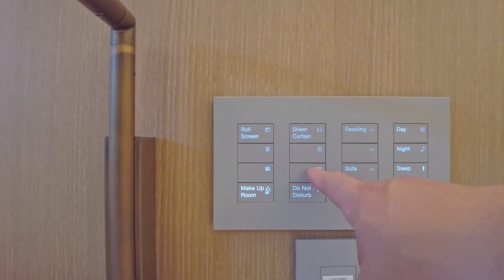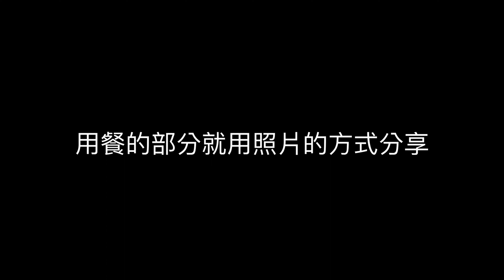2022 MUNI KYOTO×嵐山×米其林 飯店開箱[請開啟CC字幕]/DJI POCKET 2 + SONY A7RII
MUNI KYOTO

*配樂剪輯的影片在這個頻道喔!

多年前的一次旅行我來到了京都這座城市,這座充滿文化與歷史的千年古都,
之後就無法自拔的愛上了京都這個充滿魅力的地方,
如今能夠有在京都工作的機會,
在閒暇之餘,
想拍些京都的櫻花季[お花見]、楓葉季[紅葉狩り],
夏季的文化祭典[お祭り],
分享給一樣喜愛京都的人,
希望大家會喜歡這個頻道~